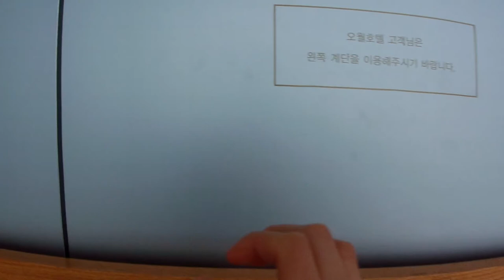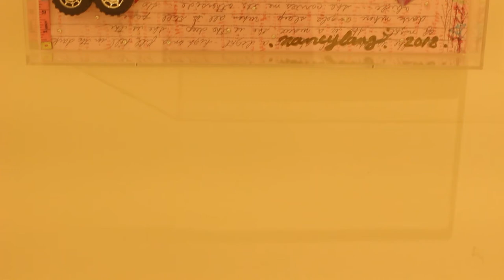Taboo Yogini Hollywood Love, Exhibition, Nancy Lang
낸시 랭, Taboo Yogini Hollywood Love, 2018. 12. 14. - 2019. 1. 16., 갤러리 오월
Taboo Yogini Hollywood Love, Exhibition, Nancy Lang, Gallery Owall, 14/12/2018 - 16/1/2019